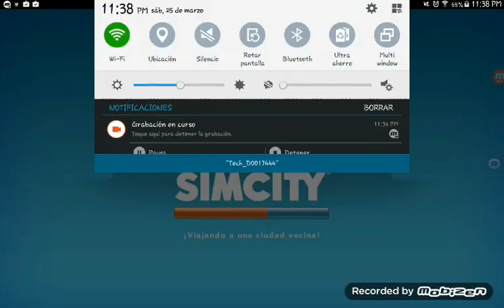El mejor juego en 3D de Construir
PARA MI ES EL MEJOR DE CONTRUCCION

Música  de SCRIPT